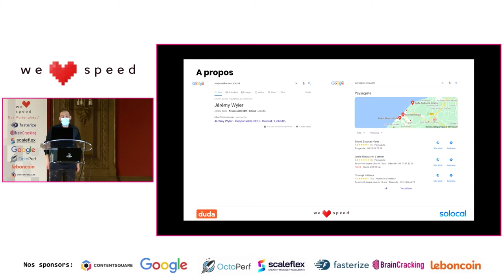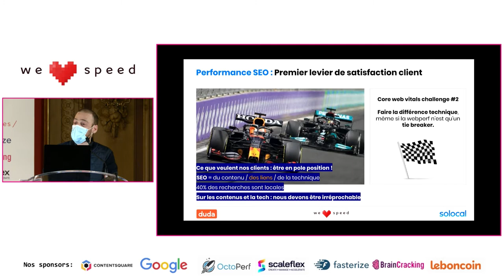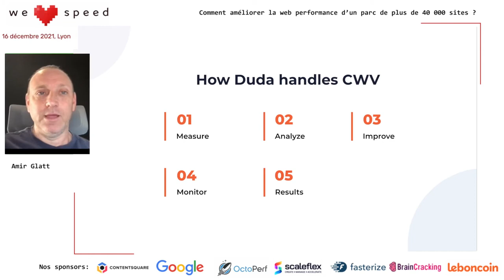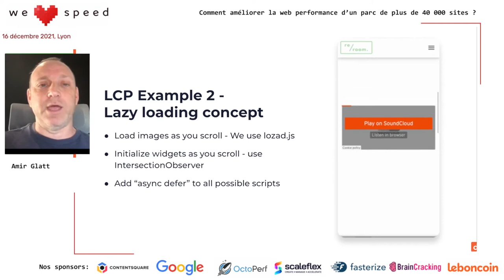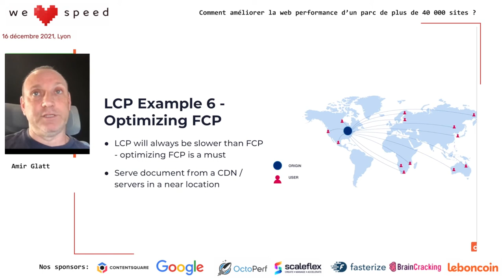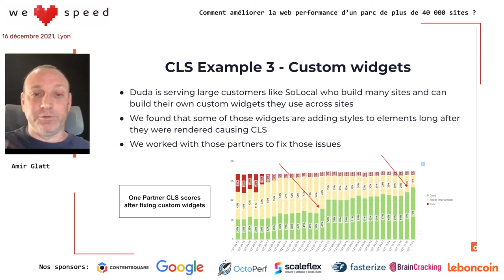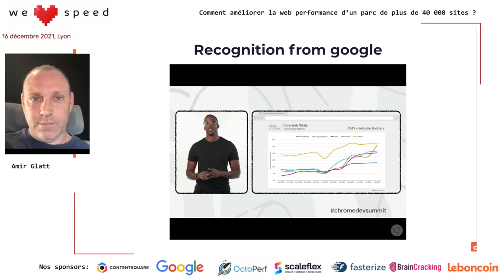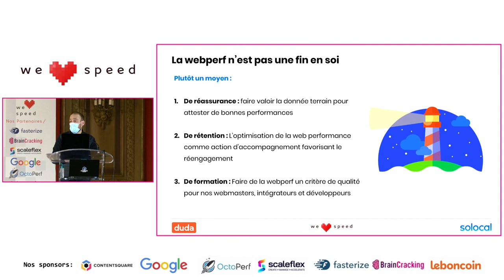Jeremy Wyler & Amir Glatt – Comment améliorer la webperf d’un parc de 40 000 sites – WLS 2021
L’optimisation des Web Vitals se place dans un plan plus large de la division site de Solocal, visant a considérablement améliorer la performance, le design & la qualité des contenus, dans un objectif de référencement local, des centaines de sites internet que nous produisons chaque semaine pour nos clients TPE / PME.

En plus du renforcement des équipes Ux, Design et SEO, l’entreprise a depuis près de 3 ans, modernisé son socle technologique en formalisant un partenariat avec l’entreprise Duda, éditrice d’un CMS éponyme disponible en offre SaaS.

Dans cette présentation, nous allons aborder le sujet de l’optimisation de la web performance sous 3 angles.

1. Les développements entrepris par Duda pour l’optimisation des CWV, illustrés par des données terrains d’évolutions des Core Web Vitals pour l’intégralité du parc Duda ; avec un focus particulier sur le parc de sites Solocal.
2. Les challenges que nous avons rencontrés chez Solocal lors de la migration de notre parc, alors hébergé et géré en interne sur des socles technologiques non adaptés à ces nouveaux enjeux.
3. Perspectives d’évolutions de la plateforme Duda pour l’amélioration continue de la web performance, et retour d’expérience sur sa gestion, dans une production industrielle de sites pour Solocal.

Jérémy Wyler est responsable SEO chez Solocal. Il dirige la stratégie de référencement local pour l’offre de site internet du groupe, comptant près de 40 000 clients à son actif. Jérémy et son équipe de SEO, réalisent études sémantiques et audit pour chacun des sites des offres milieu et haut de gamme proposée par Solocal. Jérémy s’occupe par ailleurs du développement d’outils SEO interne pour l’automatisation des analyses sémantiques et concurrentielles.

Co-fondateur et CTO de Duda, Amir Glatt a plus de 20 ans d’expérience dans la gestion de produits, l’expertise en architecture logicielle et la gestion de grandes équipes de développement. Ayant commencé en tant que seul développeur et ingénieur de Duda, Amir est l’esprit original derrière la plate-forme, seule en son genre, de l’entreprise. En 2010, il quitte la Californie et revient à Tel-Aviv pour ouvrir et superviser le nouveau bureau de recherche et développement de l’entreprise. Sous la direction d’Amir, cette équipe s’est agrandie pour compter aujourd’hui plus de 80 ingénieurs et chefs de produits hautement qualifiés.